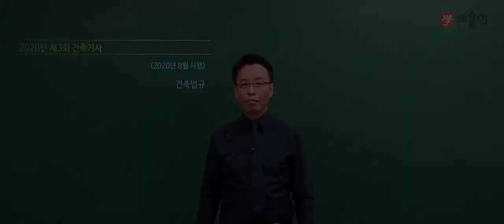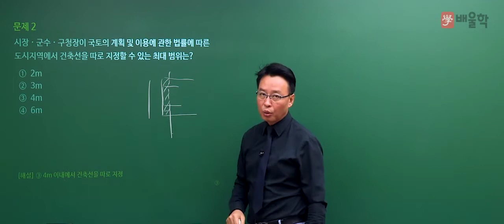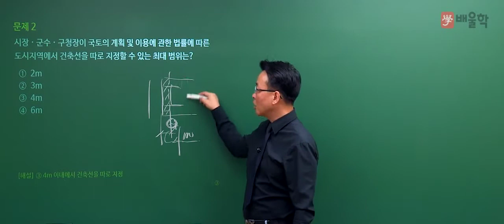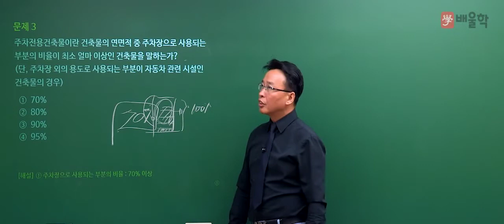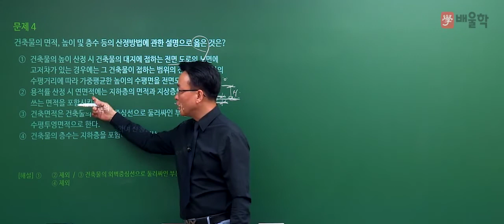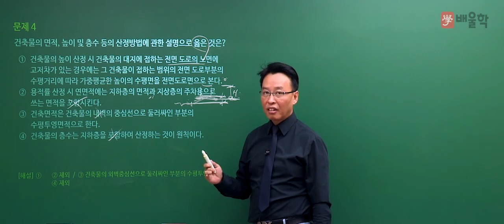[건축기사 필기] 2020년 3회 필기 기출 풀이 5과목 건축관계법규 - 민영기 교수님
26년 강의 경력, 건축기사 신의 한 수 민영기 교수님의
2020년 3회 건축기사 필기 5과목. 건축관계법규 기출문제 해설 강의!